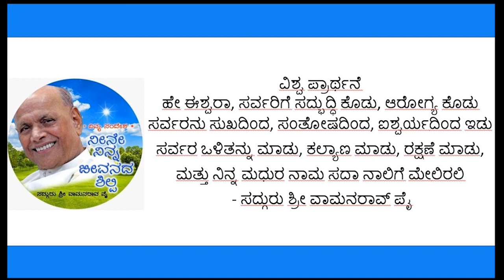kanada vishvaprarthana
jeevanvidya mission
sadguru shri waman rao pai
universal prayer